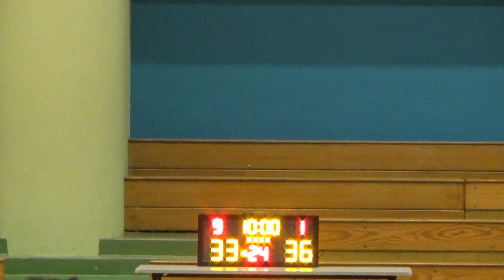20170616 VIKINGS VS GCCIS 4th Quarter